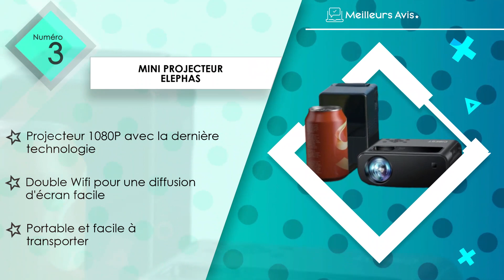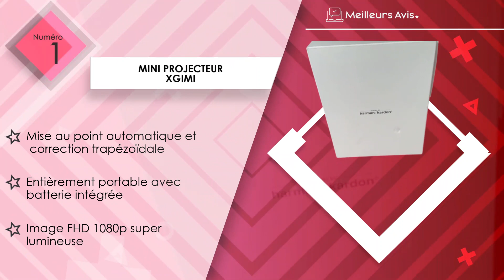⭐️ MEILLEUR MINI PROJECTEUR - Comparatif 2023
⭐️ Mini projecteur XGIMI
⭐️ Mini projecteur KODAK
⭐️ Mini projecteur ELEPHAS
⭐️ Mini projecteur YOTON
⭐️ Mini projecteur AKIYO